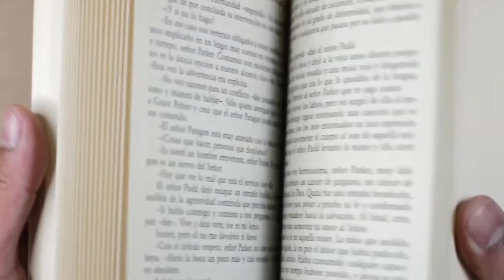May 11, 2024 - Guilt is worse than Jail